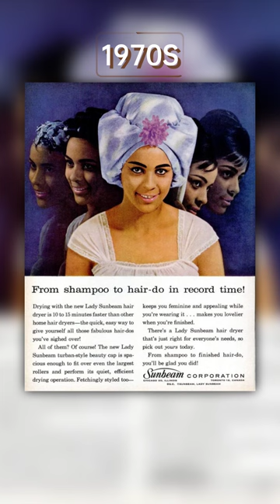Retro home hair dryers: Dry your hair like it's the 60s & 70s#shorts history historical photos #